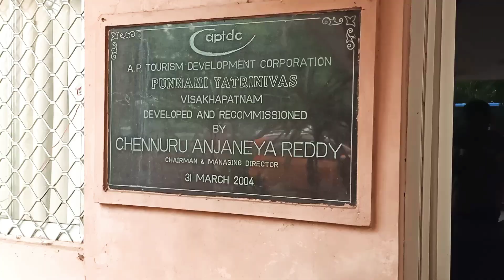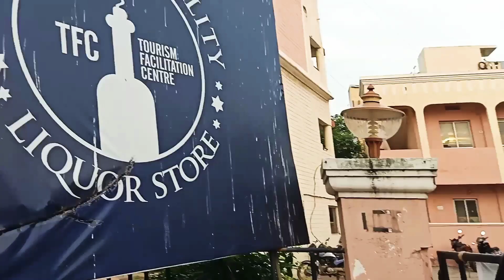APTDC BOOKING & Harita hotel ap tour office Vizag